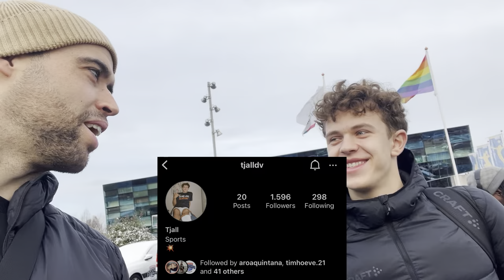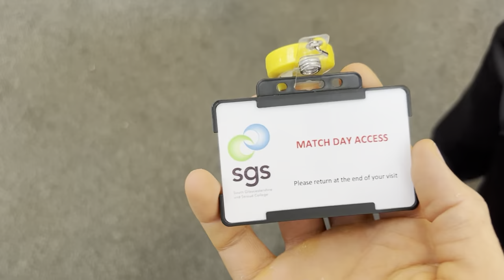Game in England plus Weekend Game vs League favorites! Basketball Vlogs With T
This week we travel to england for a European game so Ill bring you along that journey. Plus in the weekend we play against the what are called the best team in the league the Heroes Den Bosch.

Come along and join me for this journey!

Terrence Bieshaar and the Landstede Hammers play in the BNXT league and the ENBL league to play two basketball games!